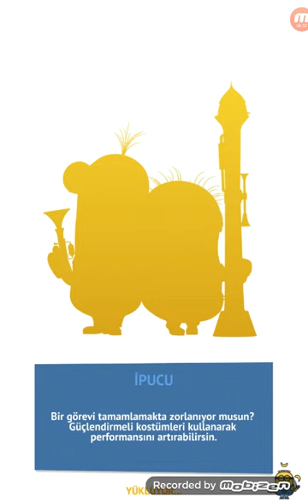Minion Rush | New Update | Dance Of The Dragon | Special Mission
here are the new update achievements and power-ups covered with trick filling innovations and special designs, new costume emperor: Get 20% more trick filling per action. This is a very unusual costume, you can easily take care of the mission, we will continue the other narrations in the next video.